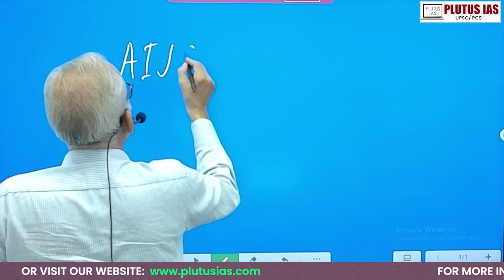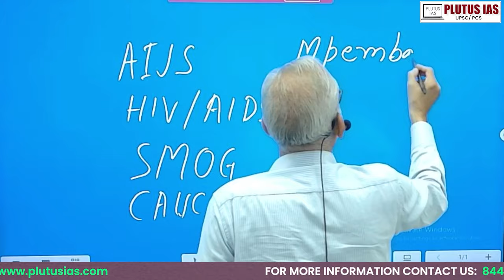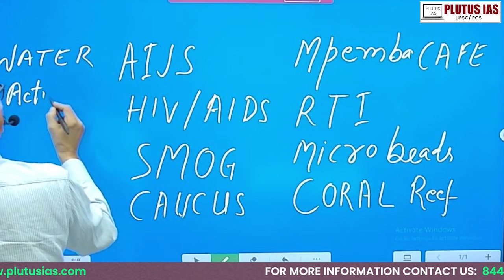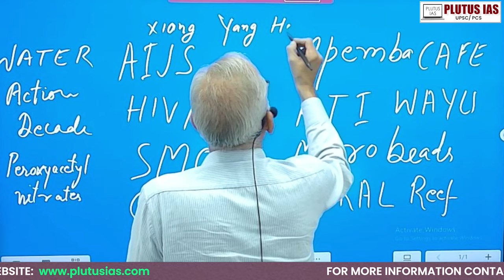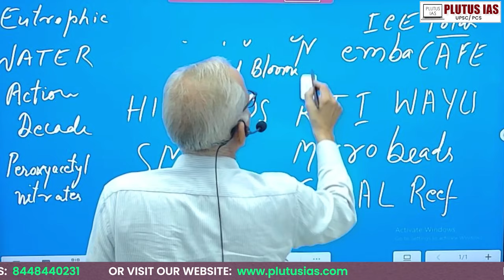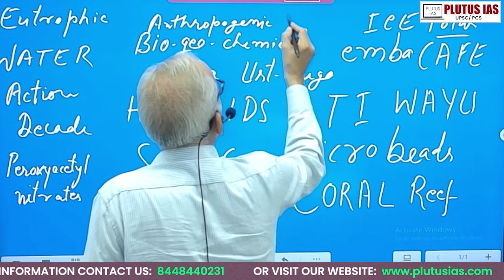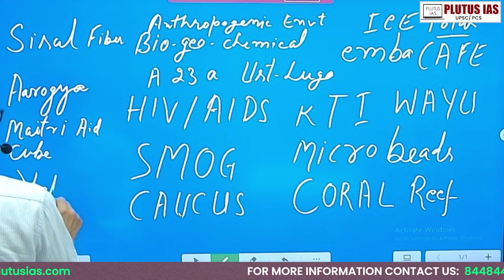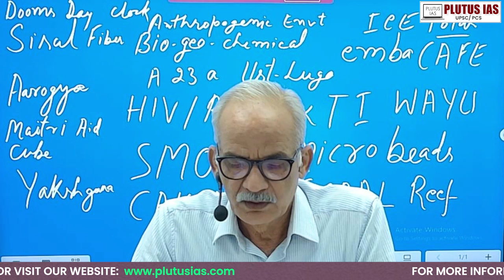PLUTUS IAS: Rapid Revision of Current Events for Civil Services Examination 2024 and 2025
Join PLUTUS IAS for an intensive and efficient revision of current events tailored for the Civil Services Examination 2024 and 2025. Led by Dr. Ghanshyam Singh, a distinguished scientist at ICAR and experienced faculty member for Haryana Civil Services (ALLED) as well as Joint Director, this program ensures comprehensive coverage and insightful analysis of crucial topics. Dr. Singh's expertise and guidance promise to equip aspirants with the necessary knowledge and strategies to excel in the dynamic landscape of current affairs.

Rapid Revision of Current Events for Civil Services Examination 2024 and 2025. Dr. Ghanshyam Singh Part - 1

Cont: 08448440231